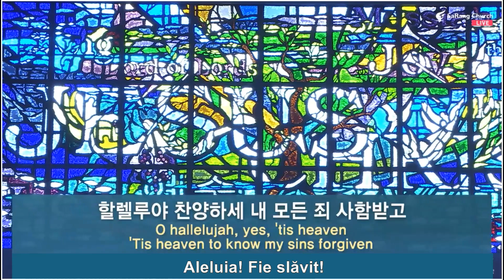DE CÂND CHRISTOS M-A MÂNTUIT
(내 영혼이 은총입어)
- Korean language -
(Since Christ my soul from sin set free)
Author: Charles J. Butler (1898)
Biserica Presbiteriană SaRang-Seul
Pastor: Rev. Dr.  John Jung-Hyun Oh
Evanghelizare 2023

Cu mine e necontenit,
Şi-n mijloc de-ntristări şi văi,
Mă simt ferice ca în rai.

Refren:
Aleluia! Fie slăvit!
Orice păcat, El m-a iertat!
Cu Domnul Isus, oriunde-aş fi,
Mă simt de parcă aş fi  în rai.

Ceru-mi părea îndepărtat,
Când în păcat stam cufundat,
Dar când pe Isus Îl primii
Cerul în suflet îmi veni.

Nu-i important unde aş fi
În munţi sau văi pot locui,
În scump palat sau într-un cort,
Căci pe Isus în mine-L port.